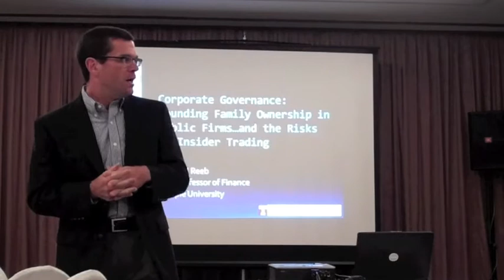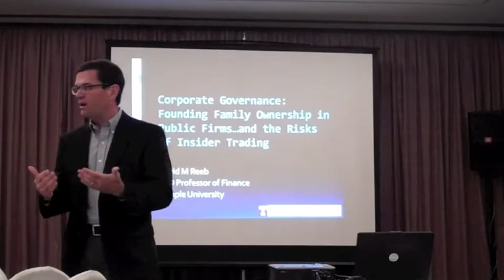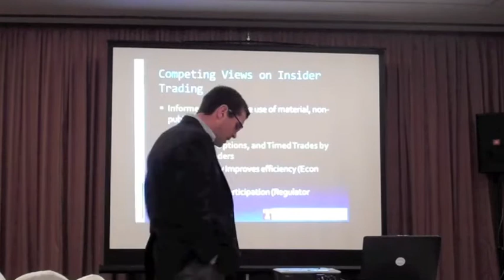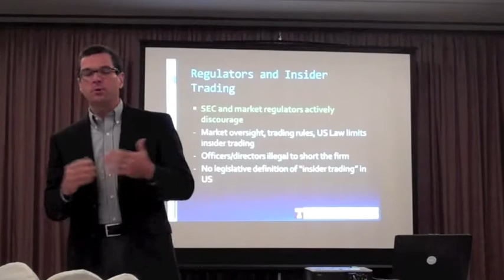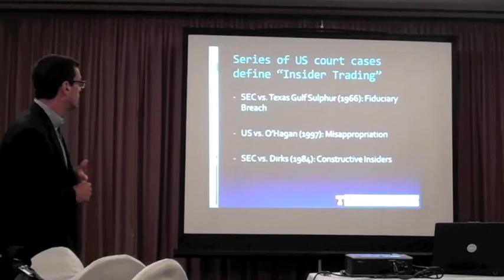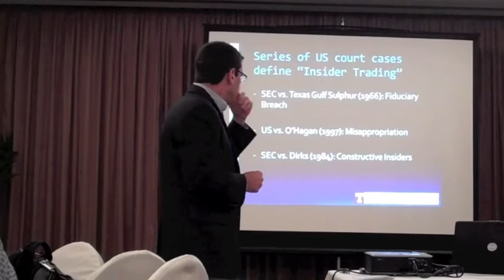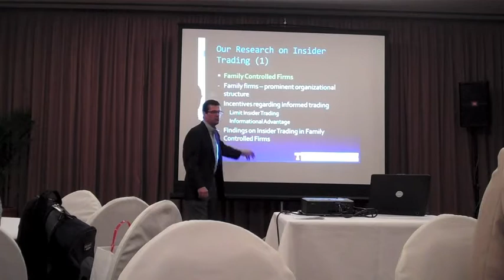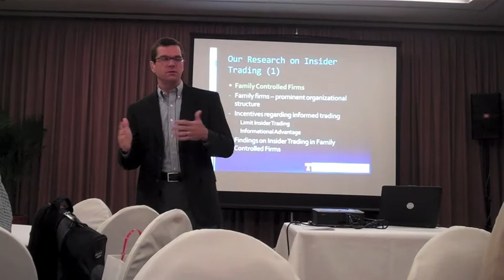Temple University Singapore - Professor Reeb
Temple University Singapore's Professor David Reeb discusses the Corporate Governance: Founding Family Ownership in Public Firms...and the Risks of Insider Trading at a July 13, 2011 Knowledge Leadership Workshop (KLS).